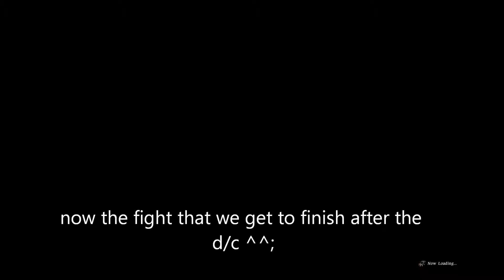FFXIV Don't Hate the Messenger & United We Stand part 6 (adder pov)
The actual battle full with ending awesome cut scene!